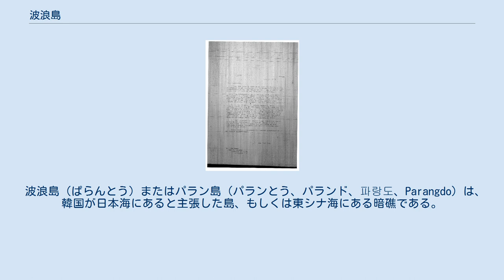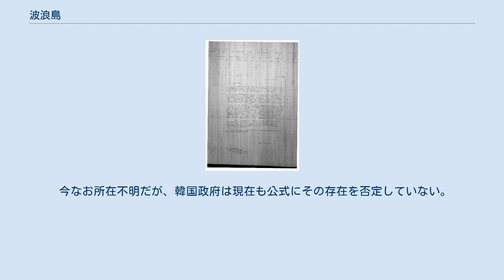波浪島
サンフランシスコ平和条約米国草案に対する韓国側意見書（1951年7月19日送付）。
意見項番1の段落末尾に"Parangdo"が登場している。
 波浪島（ぱらんとう）またはパラン島（パランとう、パランド、파랑도、Parangdo）は、韓国が日本海にあると主張した島、もしくは東シナ海にある暗礁である。
 1951年、サンフランシスコ講和会議の開催に際し、韓国駐米大使の梁裕燦が外交文書としてアメリカ合衆国連邦政府に提出した要望書「米国草案（サンフランシスコ平和条約）に対する韓国側意見書」で、「竹島などとともに日本が放棄すべき島の1つ」として韓国は韓国領への帰属を要望した。
 この際、合衆国国務長官であったディーン・アチソンに、竹島と共に島の位置面積などを尋ねられた梁韓国大使は「だいたい鬱陵島の近くで日本海にある小島である」と返答したが、その後の米政府の調査、および、韓国政府による懸命な捜索にも拘らず、発見されていない。
 後にアメリカ政府はラスク書簡にて竹島とともに波浪島に対するこの韓国政府の要望を却下している。
 今なお所在不明だが、韓国政府は現在も公式にその存在を否定していない。
東シナ海の蘇岩礁（実際は暗礁）が波浪島だと主張されることもある。